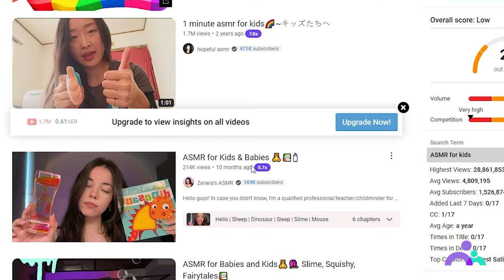Is ASMR Appropriate for Children? A Parental Guide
While ASMR can be a wonderful resource for relaxation, us parents need to be aware of the potential risks. The world of online content is vast and not all of it is child-friendly.
FamiSafe allows parents to track and manage what their kids are watching online. You can filter out inappropriate content, set viewing time limits, and block content based upon keywords or even block entire websites.
If you’re concerned that your kids are spending too much time watching ASMR videos then you can set up the FamiSafe controls to limit their screen time with just a couple of clicks.

00:00 what exactly is ASMR?
01:15 why are kids getting into ASMR?
01:47 Risks of ASMR
02:12 Sexualized ASMR content
03:28 Mukbang ASMR trend:overeating
04:20 Addictive nature of ASMR
04:47 We need effective parental guidance
05:17 we also need reliable parental controls